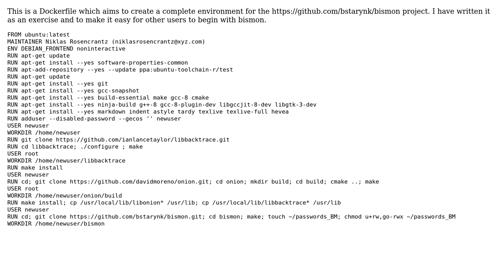Dockerfile for C project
With thanks & praise to God, and with thanks to the many people who have made this project possible! | Content (except music & images) licensed under CC BY-SA | Music | Images & others | With thanks to user Niklas Rosencrantz user FromTheStackAndBack and the Stack Exchange Network Trademarks are property of their respective owners. You are responsible for your own actions.